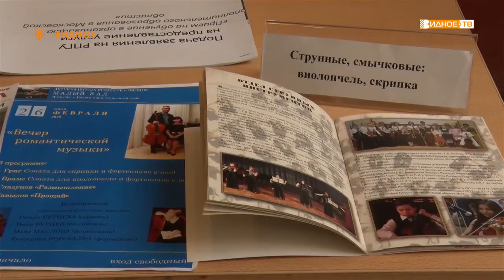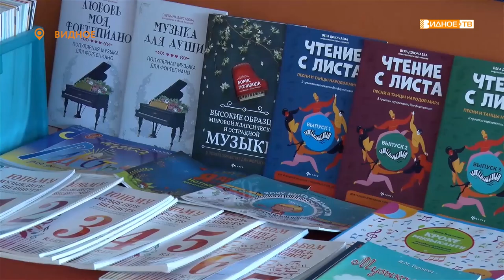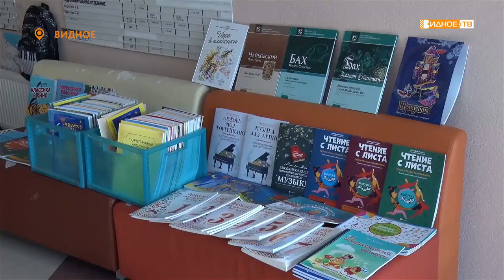ВСЕ В ГОСТИ К НАМ!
День открытых дверей в Видновской детской школе искусств традиционно проходит в апреле.  В программе мероприятия встреча с преподавателями, мастер-классы для взрослых и детей, и еще увлекательный квест под названием «знакомство с инструментами».